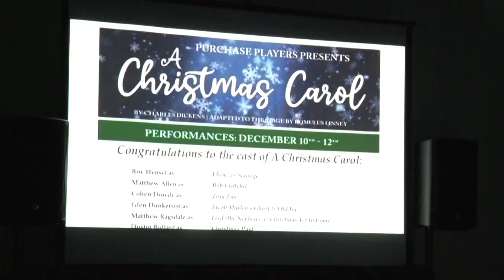Documentary about western Kentucky premieres at film festival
The documentary "165 Miles: Catastrophe in Kentucky" gives first-hand accounts from survivors and meteorologists who live for hours tracking the storm.